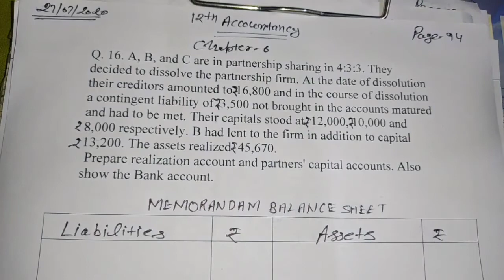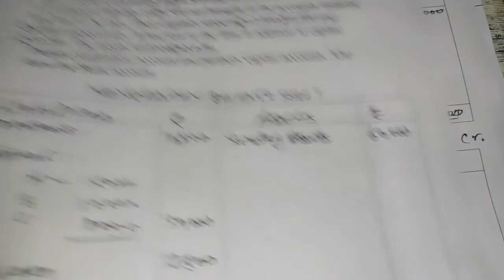memorandum balance sheet. balance sheet no given on the time of dissolution , Q. 16. 12th account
Hi student
I am Ran Singh
प्रिय student मैने इस विडियो में आप लोगों को 12th Accountancy के chapter- 6  में जब dissolution के समय balance sheet ना दी हुई हो  को समझाने की कोशिश की है| इस के आगे का इस chapter को आने वाली ओर  वीडियो में समझाया  जाए गा। मै हर chapter की हर problem का विडियो डालता हु।

Facebook page Right Tick
धन्यवाद।